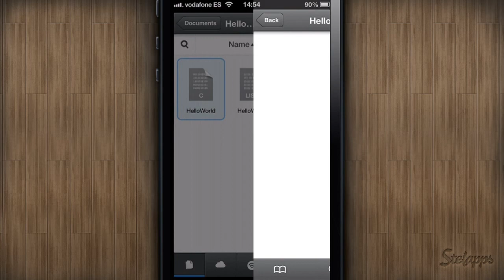Documents by Readdle [iPhone] Video review by Stelapps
Cada cosa en su lugar, y en Documents, ¡Todo bien organizado!

¿Has deseado alguna vez poder acceder a todos tus archivos desde una misma aplicación? Siempre me ha dado rabia que en función del documento que quiero utilizar me toca abrir una app distinta. ¿No sería mejor tenerlo todo en un mismo lugar organizado en carpetitas? Pues sí, por eso con Documents yo lo tengo todo mucho más accesible.

Ventajas
Es siempre gratis
Es una app muy buena
Incluye sincronización
Abre y almacena cualquier tipo de archivo (doc, pdf, audio, imagen). Reemplaza los lectores de pdf, de documentos, reproductores de música, etc.
Permite hacer anotaciones, cambiar modo de vista y la fuente.

Desventajas
¡Ninguna!

All-in-one File Viewer!

Have you ever wished you could access all your files from a single application? I've always been angry that according to the document I had to use a separate app. Wouldn't it be better to have everything in one place organized in folders? So does Documents by Readdle, an app where everything is in one place.

Advantages
It is always free
Great quality app
Sync with iCloud, Dropbox, Drive...
Open and store any type of file (doc, pdf, audio, image). Replaces pdf readers, documents, music players, etc..
Edit text files, add annotations, listen to music

Disadvantages
None!